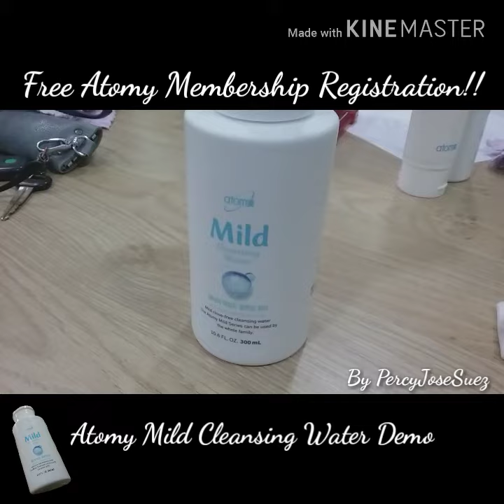Atomy Mild Cleansing Water Demo